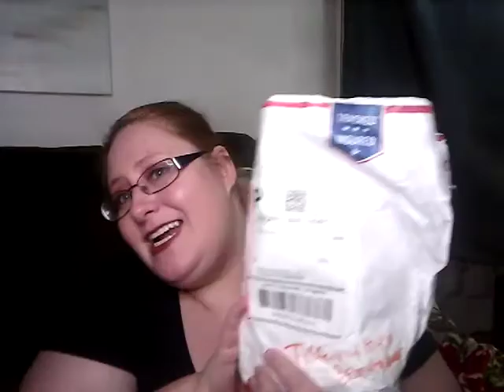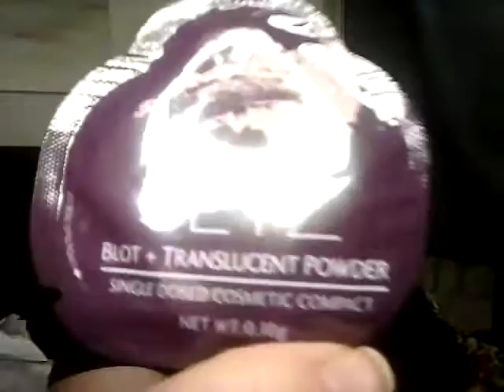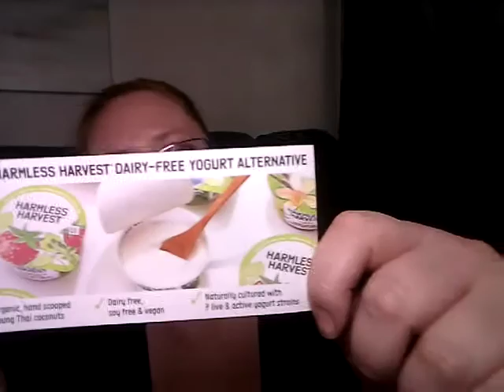I won a giveaway from Tiffany Hux beauty bus!